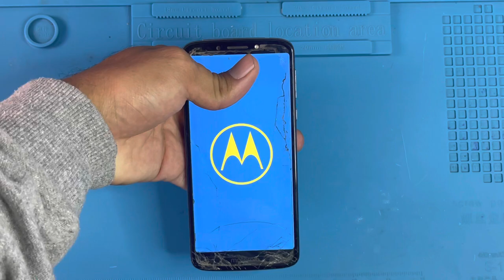Moto G6 Play tela fica só PISCANDO na LOGO e não liga? RESOLVIDO! Moto E5 Plus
Nesse vídeo vou ensinar a vocês com resolver definitivamente o problema do moto g6 Play e o moto e5 Plus que você tenta ligar o celular e tela fica só piscando na logo e não liga.

Iae galera do canal Pongoncell! galera dar uma força a nosso novo canal sé inscreve lá

.NOSSO CANAIS.

VEJA TAMBEM:
CELULAR MOTOROLA NÃO LIGA, DESLIGOU E NAO LIGA MAIS? TENTE ISSO ANTES DE LEVAR NO TECNICO!

MOTO E6 PLUS NÃO LIGA SO ACENDE O LED OU APARECE O MOTOROLA E APAGA (RESOLVIDO).]